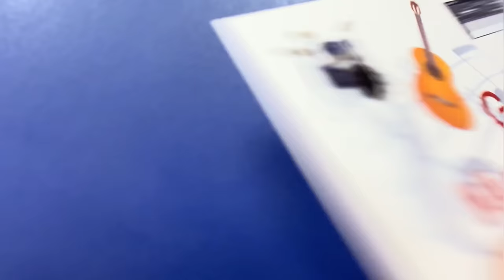Buy Imported GUITAR in cheap 😱🔥Part-2 || { Dholak, Darbuka, Etc } GUITAR SHOP IN DELHI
This video is all about cheapest instruments market in delhi.

Shop Name: Goonj musical gallery

Shop address: Netaji Subhash Marg,
Kucha Alam, Khabas Pura, Daryaganj,

Address Link: Goonj Musical Gallery